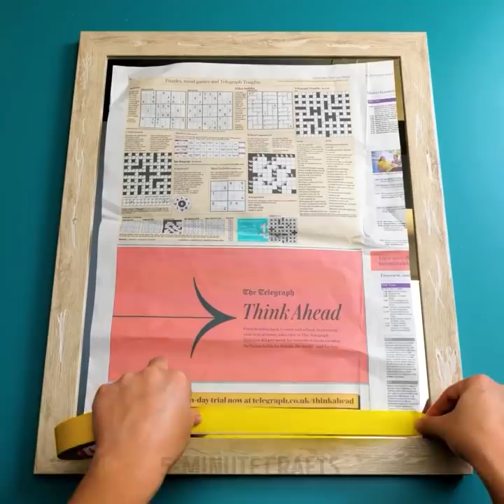30+ COZY INTERIOR ITEMS you can make yourself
Timestamps:
0:08 Bottle decor
0:25 Frame decor
1:02 Leaf craft
1:17 Hanger craft
1:29 Gramophone record idea
2:05 Sticks idea
2:55 Ping pong balls lamp